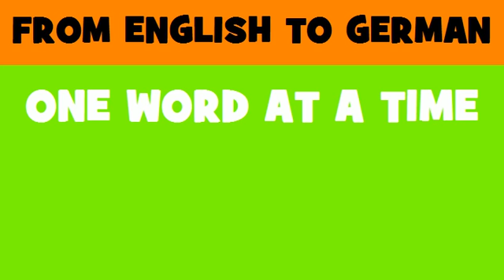DEUTSCH ENGLISCH = Drehende Werkzeuge für Zentrifugen